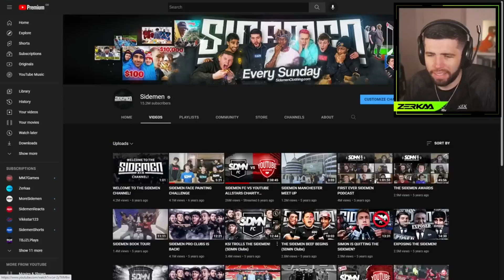KSI's 'Transformation' Era...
Zerkaa Talks About KSI's Break Back In The Day